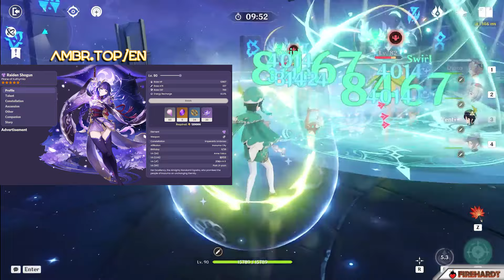Is Genshin Impact Worth Playing in 2024?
Is Genshin Impact Worth it? In this video i go over the aspects of Genshin in 2024. Explaining the basics such as what the game is, it's mechanics gacha mechanics and MORE!